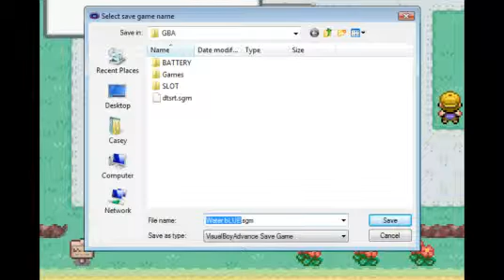Let's Play Pokemon bLUE Nuzlocke Challenge Part 2 (2/2)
Time for the GRIIIIIIIIND